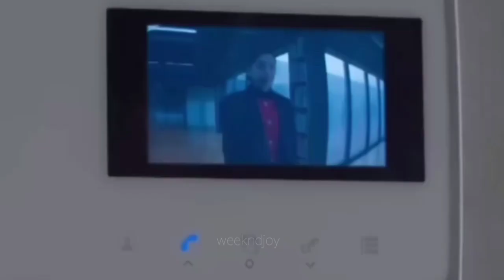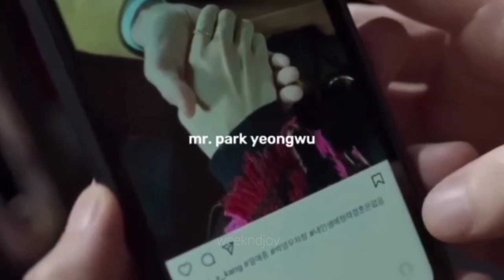Secretary Park and KangHanNa | 𝐵𝑒𝒶𝓊𝓉𝒾𝒻𝓊𝓁 𝑀𝑒𝓈𝓈 | Agency kdrama mix part 2